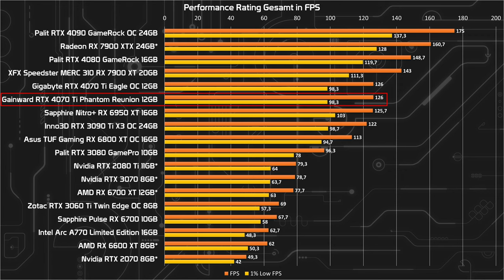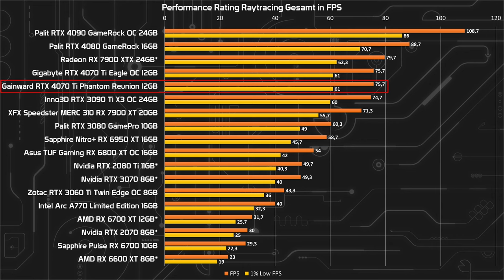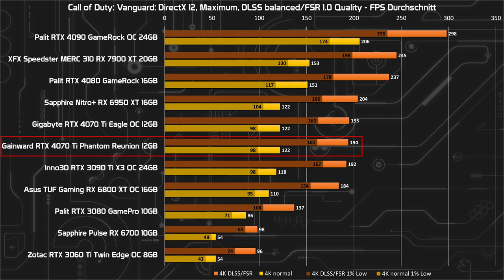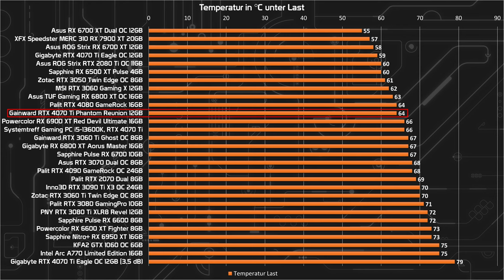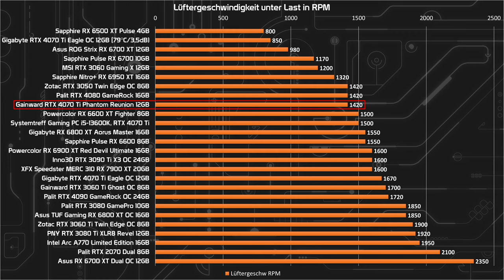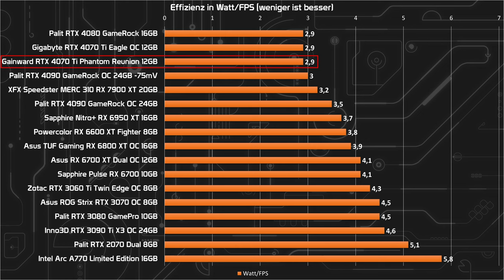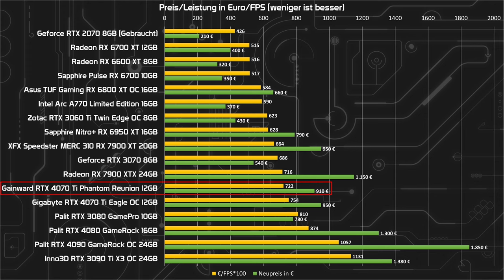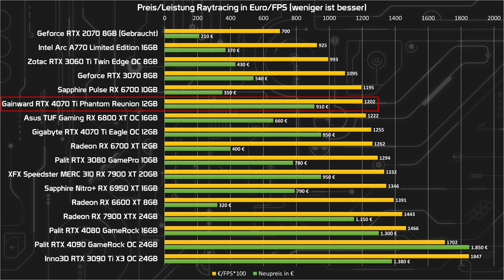Günstig und trotzdem richtig gut! Gainward RTX 4070 Ti Phantom Reunion Benchmarks & Test/Review